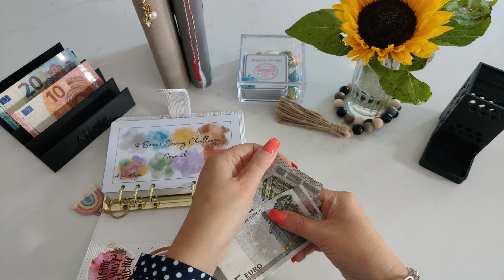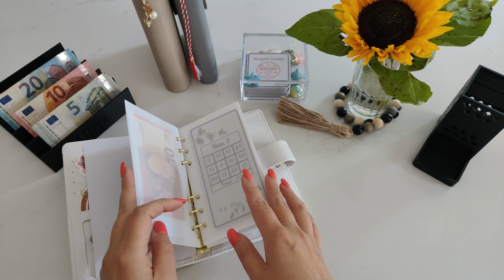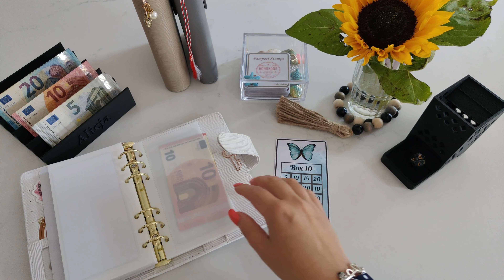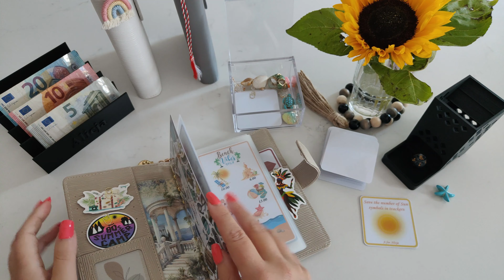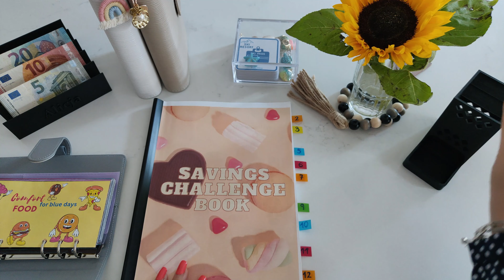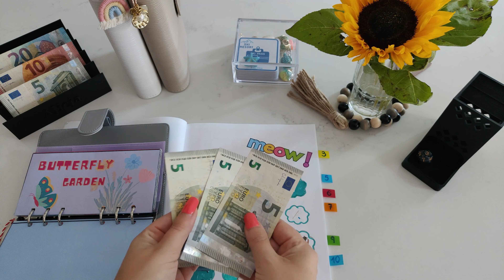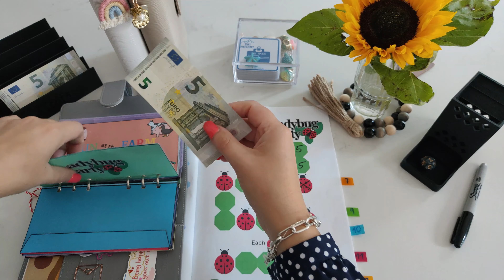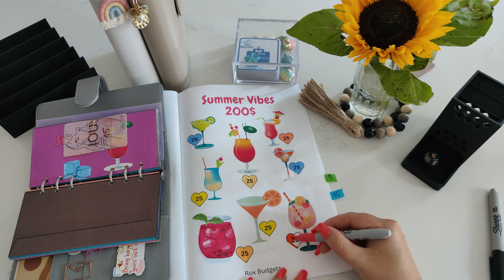⛷️TRAVEL BOX SAVING CHALLENGE 🏯| 12 Boxes Saving Challenge Save 2k | @rox_budgets Challenge Book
Hi,

Travel Tuesday!!
It's time to save money for 2025 vacation.

Travel Box Saving Challenge and 12 Boxes Save 2k are available in my Etsy shop
Saving Challenge Book is from amazing @rox_budgets
Please support Rox on her channel and her Etsy shop.

Alicja xx